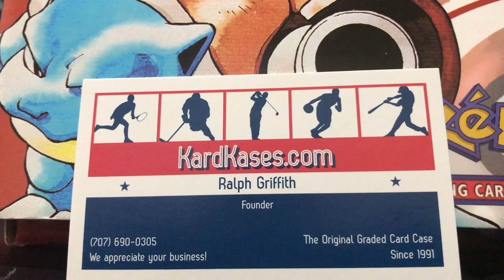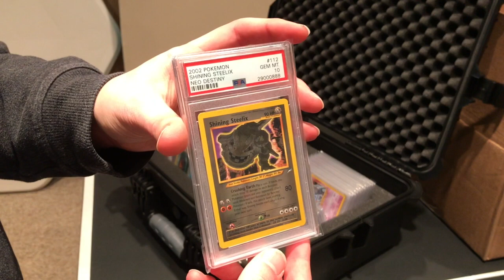The Joy of Pokemon (Bob Ross): KardKase Review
In this episode JoeR reviews KardKases with the art loving persona of Bob Ross. KardKases specializes in selling pelican style cases for collectors to protect their goods. This case features 4 clamps, 2 spots for locks, an O-ring and foam inserts.